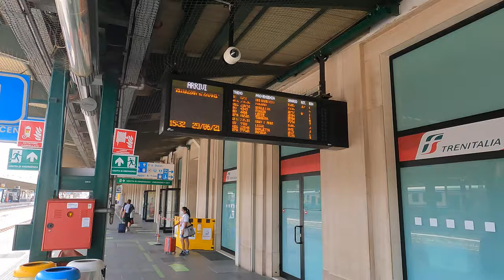Italian Train station in Bari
A quick summer stop in Bari Centrale